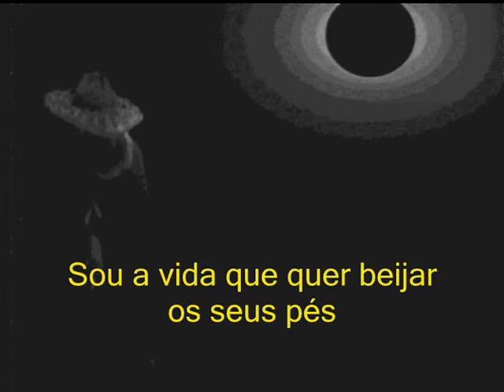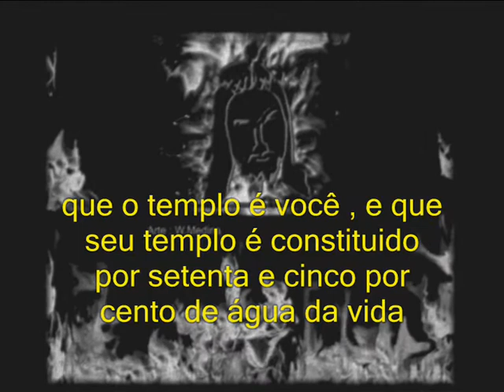Queres voar ? " Vá para o inferno e evapore " .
Queres sonhar ?
Vá para o céu , mas não chore !